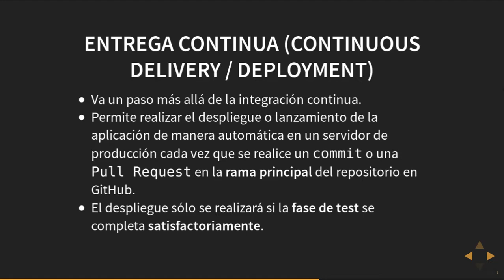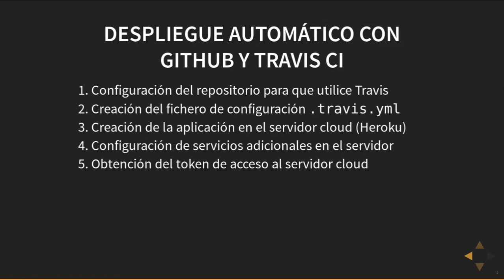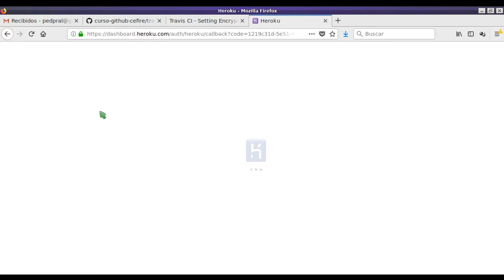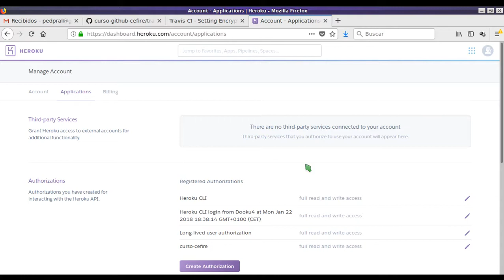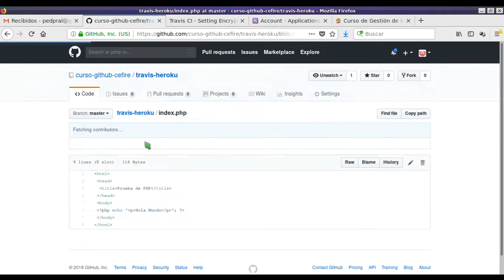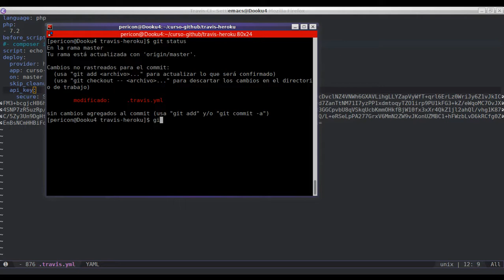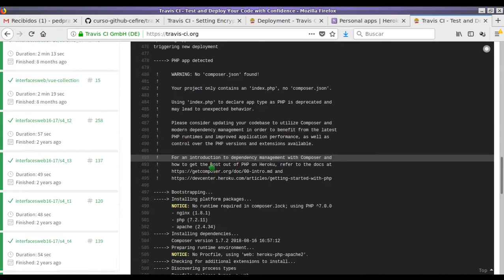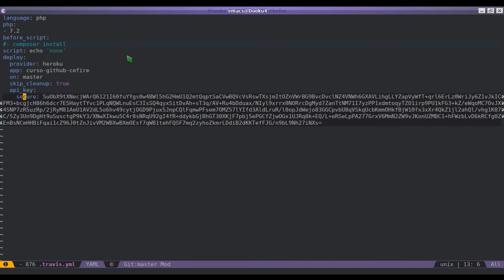Gestión de la tarea docente con GitHub - Sesión 6.1: Entrega continua I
Sesión 6.1: Entrega continua I
Despliegue de una aplicación "Hola Mundo" en Heroku